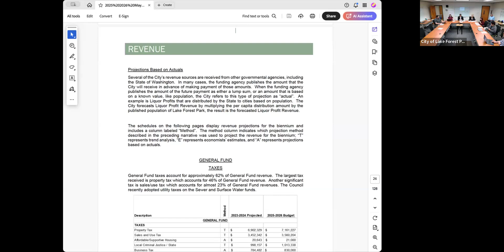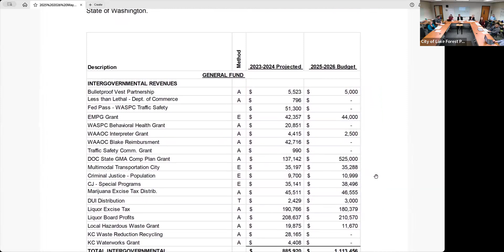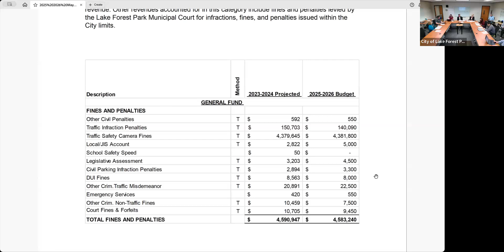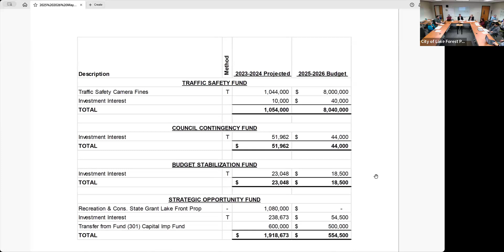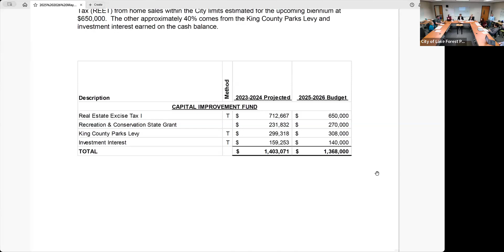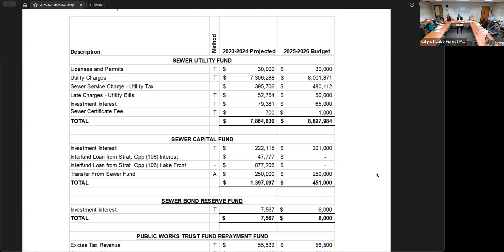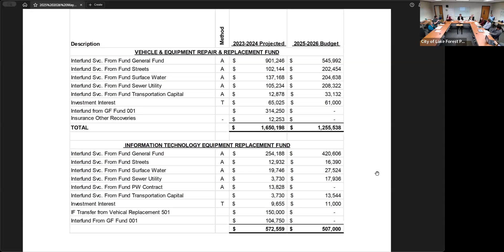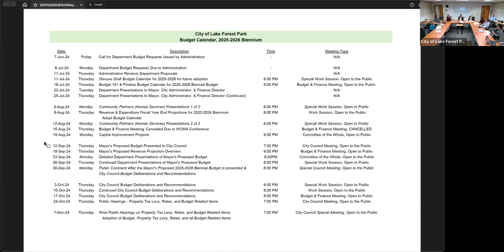September 19, 2024 Budget & Finance Committee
City of Lake Forest Park September 19, 2024 Budget & Finance Committee meeting.

Agenda

1. CALL TO ORDER: 6:00 P.M.
2. ADOPTION OF AGENDA
3. PUBLIC COMMENTS

4. NEW BUSINESS
A. Mayor’s Proposed Revenue Projections for 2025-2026
B. Levy Consultant Update

5. ADJOURN